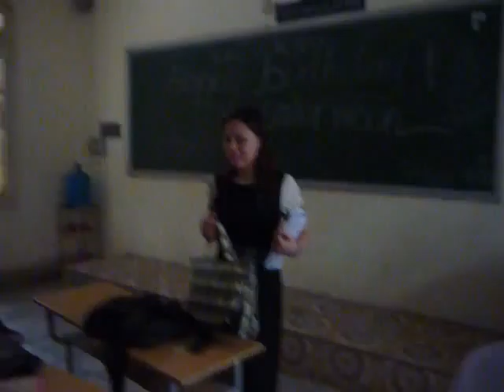Happy birthday Mrs.Hang!!! (1)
Happy birthday Mrs.Hang!!! Best wishes to you from the B1 family ^^